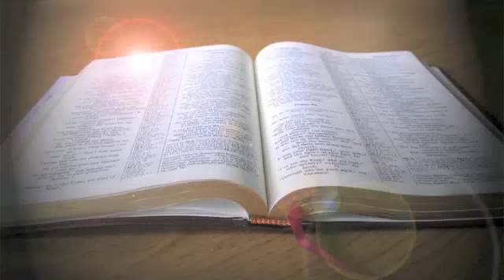การนมัสการ